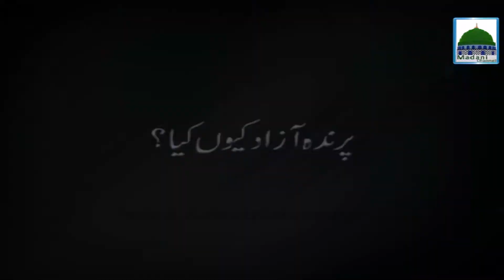Parinda Azad Kiyon Kia - Haji Ubaid Raza Attari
This feature contains a short speech on subject,Parinda Azad Kiyon Kia ,in the light of Quran & Hadith, in one of the famous program of madani channel.